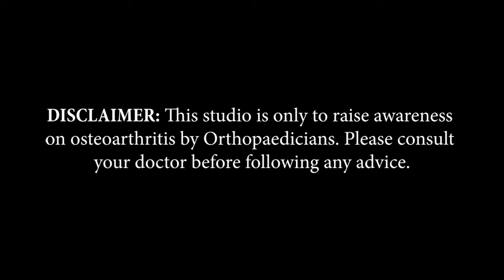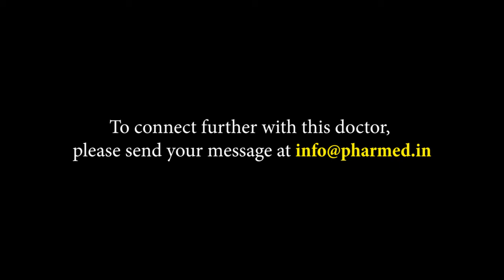Dr. Jatin Dhirawani | Jabalpur, MP | Awareness on Bone and Joint Health | Keep Joints Moving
Jabalpur based Consultant Orthopaedic Surgeon, Dr. Jatin Dhirawani, shares information about Arthritis in this video of 'Keep Joints Moving,’ an initiative by Pharmed Limited on Bone and Joint Health.

Doctor’s Details
Dr. Jatin Dhirawani
MBBS, MS (Ortho), FJRS(Germany)
M.P IOA Fellow - Mumbai
J & J Fellow - Hyderabad
Consultant Orthopaedic & Joint Replacement Surgeon
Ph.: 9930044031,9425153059